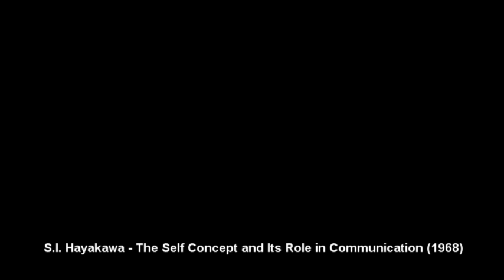S.I. Hayakawa - The Self Concept and Its Role in Communication (1968)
Part 3 of a seminar conducted at the University of Denver in the summer of 1968. Discusses the problems of communication among people who profoundly disagree.